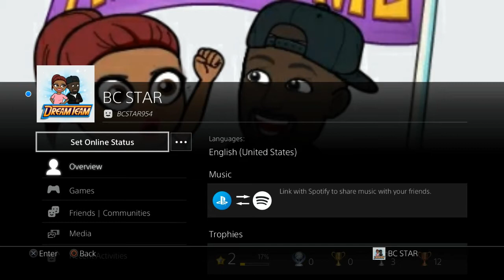Mortal Kombat 11 - The Gauntlet Stage 23 (Slippery When Wet) With Scorpion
BENNIE CARR THE STAR (BC STAR)

FORT LAUDERDALE, BROWARD COUNTY, FLORIDA #954 #754